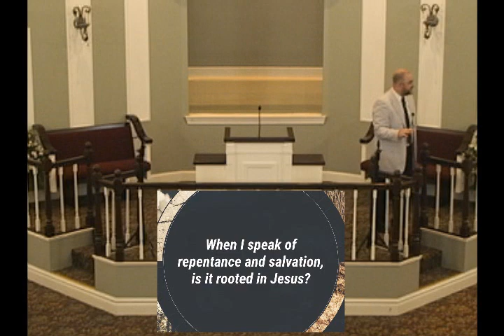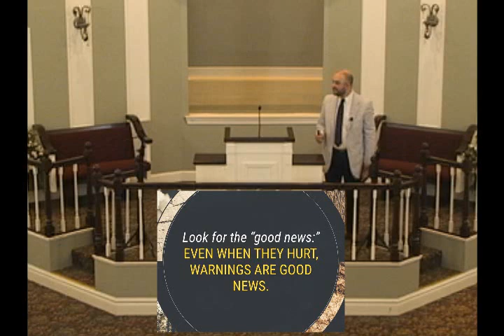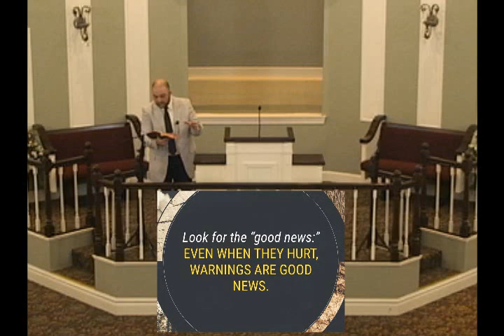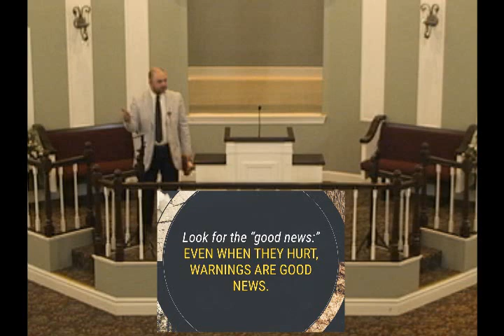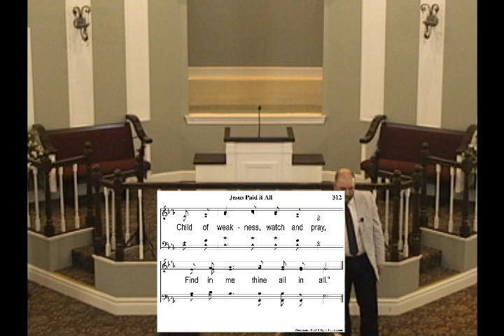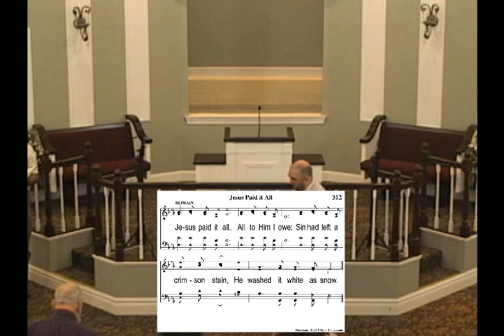June 07, 2020 - Part 2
Worship Service from June 07, 2020, part 2